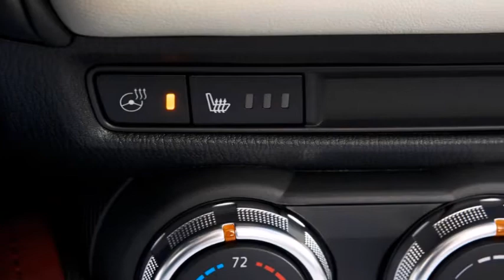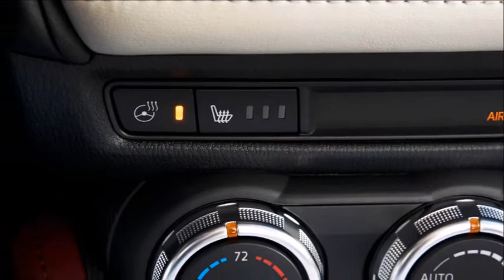2018 Mazda CX 3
Options: Premium Package including radar cruise control, smart brake support, six-way power driver’s seat, heated steering wheel, lane departure warning, high beam control, driver seat memory, traffic sign recognition ($1,435), frameless auto-dim mirror ($325), roof rack/side rails ($300), rear bumper guard ($100), door trim sill plate ($100)
autopaparazi auto paparazi
help us to be better
by Auto paparazi "Dad's Automotive"